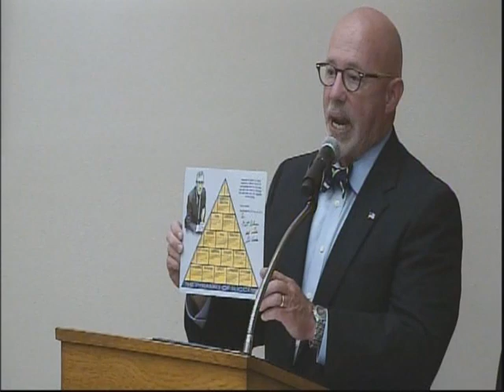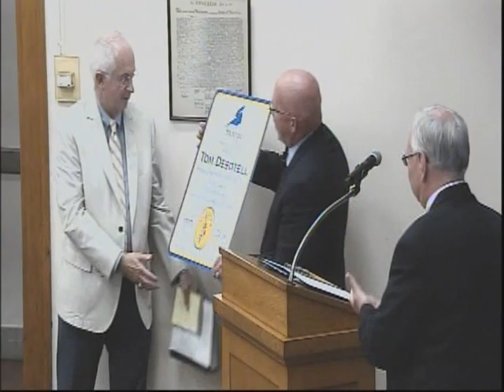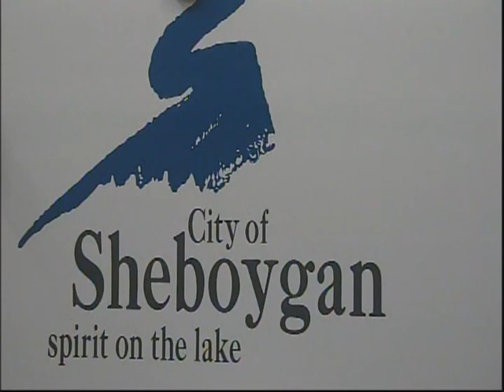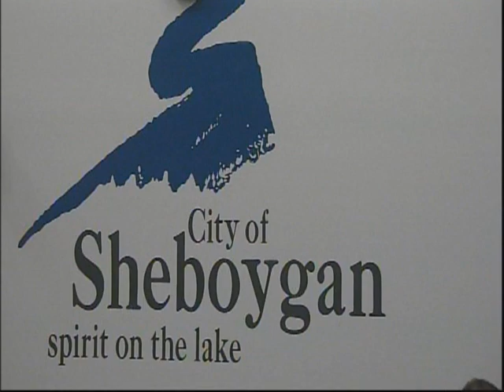Council 2016 08 01